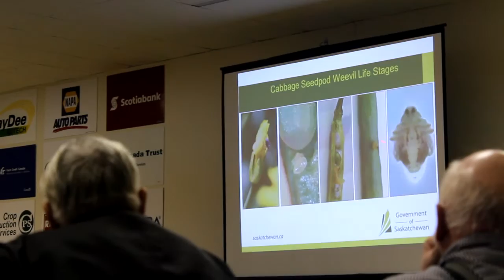West Central Ag Outlook 2016, Kindersley SK